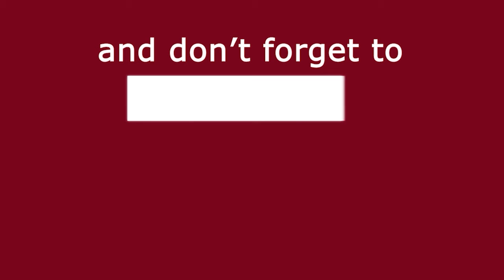World के सबसे खुबसुरत Railway Station,जो आप को जरुर देखना चाहिए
दुनियां में कई शहर बहुत ख़ूबसूरत है, लेकिन कुछ जगहों पर शहरों तक पहुचने वाले रास्ते और भी ज्यादा खूबसूरत होते है| कई बार मंजिलों से ज्यादा ख़ूबसूरत रास्ते होते है| कई रास्ते इतने ज्यादा मनमोहक होते है कि मंजिल तक पहुचने का मन ही नहीं करता है| मेरे जैसे लोगों को तो ट्रेन का सफ़र बहुत मनमोहक लगता है| ऐसे में अगर बात सबसे खूबसूरत ट्रेन रुट्स की हो तब तो मामला ही कुछ और होता है| न सिर्फ ये ट्रेन रूट सफ़र की थकान को दूर कर देते है| बल्कि आपके जहन में बहत अच्छी यादें छोड़ जाते है| भले ही अभी कोरोना वायरस के दौर में आप इनमे से किसी ट्रेन रूट में ना जा पाए, लेकिन फिर भी इन ट्रेन रुट्स की खूबसूरती और खासियत के बारे में जरुर जान लीजिये – | यह रिपोर्ट नेहा परिहार के द्वारा प्रस्तुत की जा रही है |

If you Like The Video, Press like Button, Do Comment and Also share it.